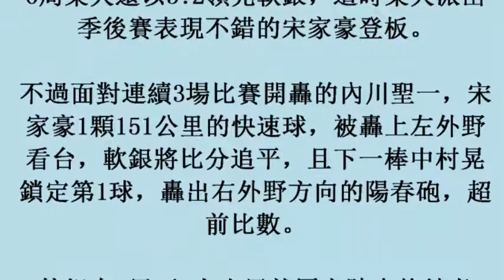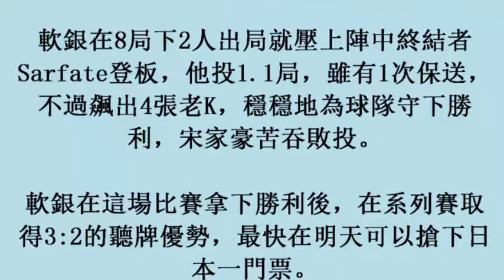日職／宋家豪挨2轟吞敗投 軟銀系列賽聽牌 (21october2017)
日職／宋家豪挨2轟吞敗投　軟銀系列賽聽牌